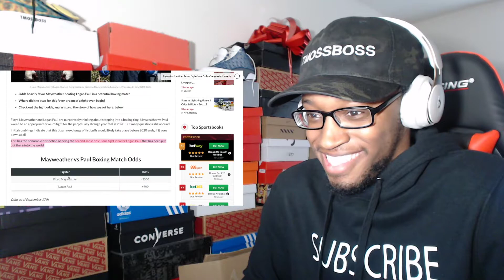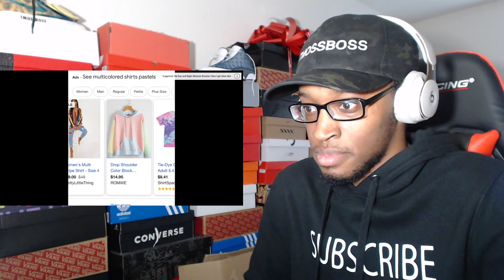James Charles is STEALING DESIGNS?! Trisha Paytas EXPOSED for this! REACTION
Title was too long so I had to take some things out  but the video was still good.